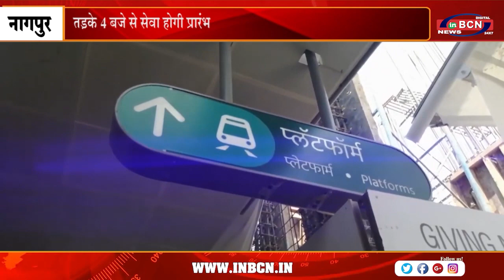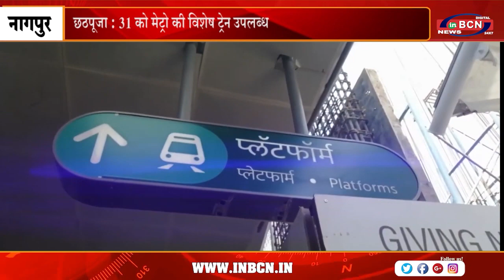छठपूजा ३१ को मेट्रो की विशेष ट्रेन उपलब्ध | INBCN NEWS